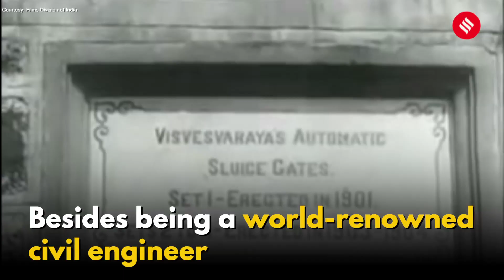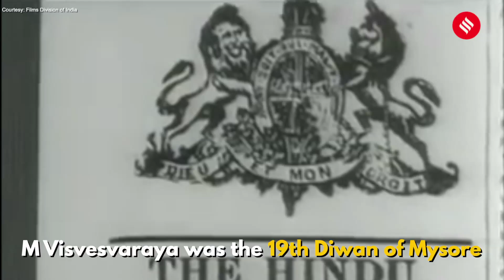Engineers' Day: Sir M Visvesvaraya the builder of dams, bridges and a nation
To appreciate the contributions of Sir Mokshagundam Visvesvaraya. India celebrates September 15 as National Engineers’ Day.

Deemed as the father of engineers by many, Visvesvaraya is remembered as a pre-eminent engineer of India. He designed various dams, industries and educational institutions, which laid the foundation stone for modern India.